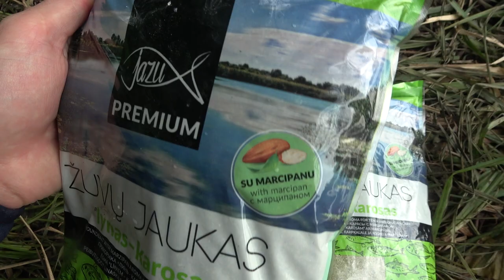Žuvų Jaukas. Eksperimentas - Gabrielius Ser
Sveiki. Naujas filmukas iš vasaros eksperimentų su jaukais iš prekybcentrio. Kaip pats įsitikinau pašaras "Žuvų jaukas" teigiamų rezultatų nedavė, pirmas ir paskutinis kartais kaip jį perku! Jei Jums patiko šis filmukas, užsiprenumeruok kanalą, "palaikink" ar tiesiog parašyk komentarą. Ačiū!